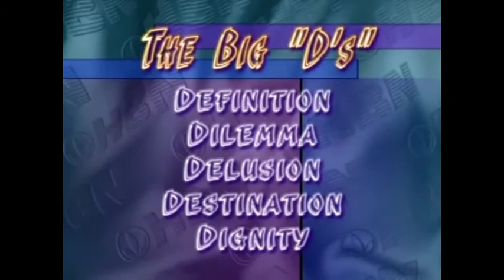Vida de Poder - Jim Rohn